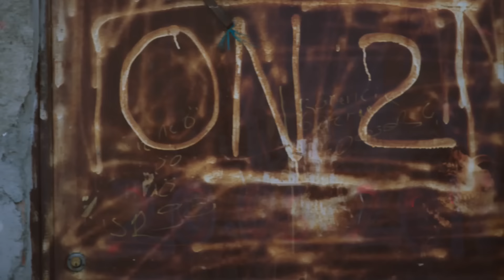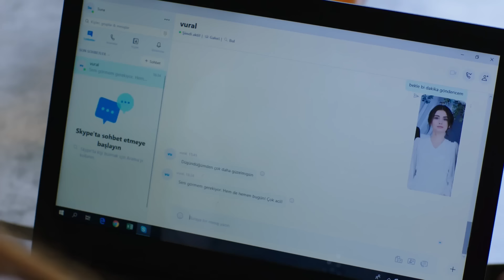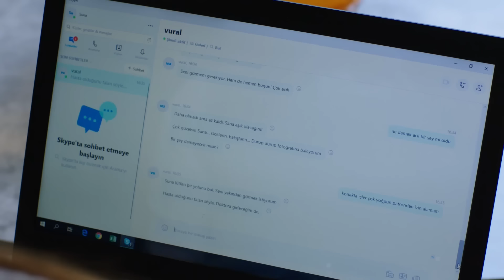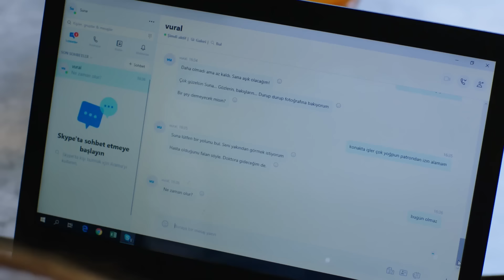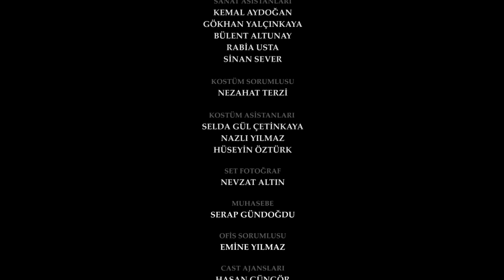Waada (The Promise) - Episode 16 | URDU Dubbed | Season 1 [ترک ٹی وی سیریز اردو میں ڈب]